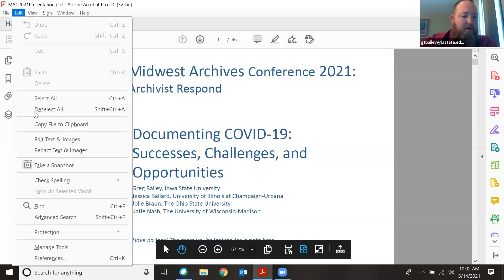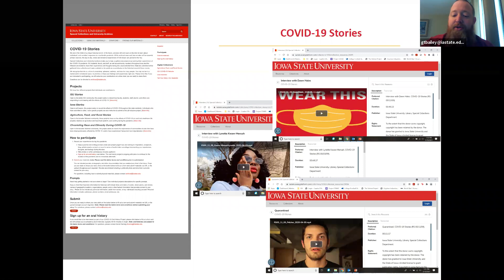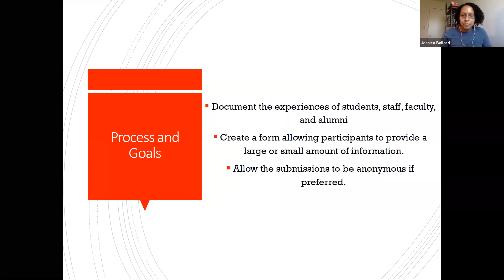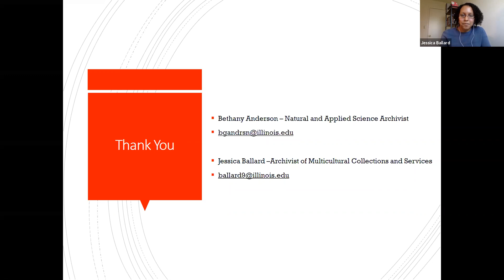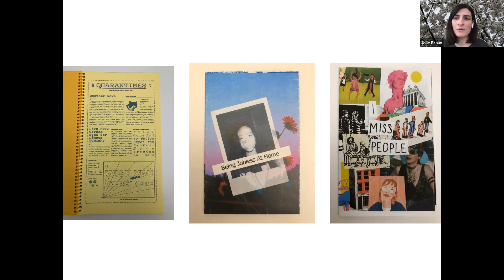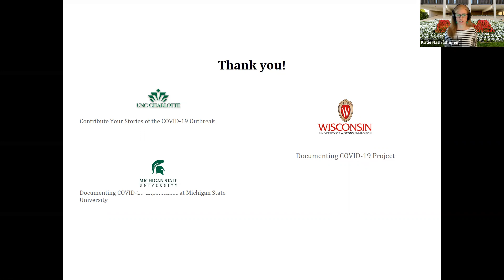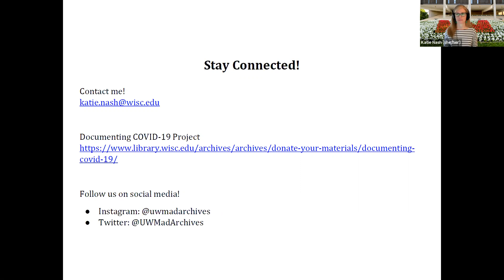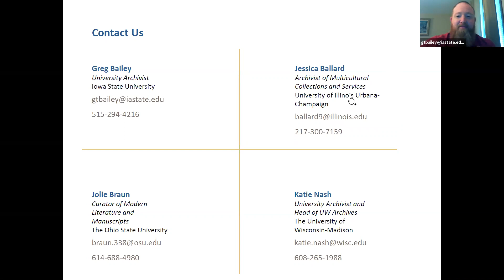Session 4B: Documenting COVID-19: Successes, Challenges, and Opportunities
Greg Bailey, Iowa State University
Katie Nash, The University of Wisconsin-Madison
Jessica Ballard, University of Illinois at Urbana-Champaign
Jolie Braun, The Ohio State University

The United States, and the world at large, are in the midst of a unique historical event. Much like the pandemic of 1918, the COVID-19 pandemic has impacted all aspects of life. Collecting, making available, and preserving the experiences of individuals and communities during the pandemic will provide researchers, scholars and the general public with valuable first-person accounts of how lives were impacted. Personal journals/diaries, photos, songs, poems, videos, oral histories, zines, and much more will provide a variety of perspectives and stories relating to the social, emotional, and intellectual experiences of individuals and groups.

Archivists from the University of Illinois Urbana-Champaign, Iowa State University, The Ohio State University, and the University of Wisconsin - Madison will share the projects launched by each of their institutions to document the students, faculty, staff, and communities outside of the university setting and how they were impacted by the pandemic. Each presenter will provide an overview of their project, showcase
types of materials collected thus far, discuss challenges
and opportunities, and outline plans to continue
documenting the pandemic.